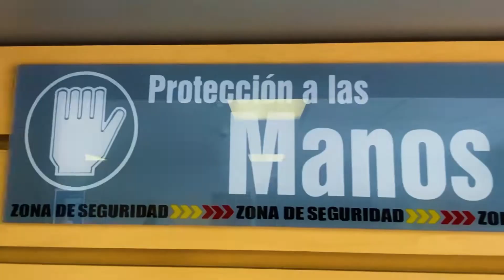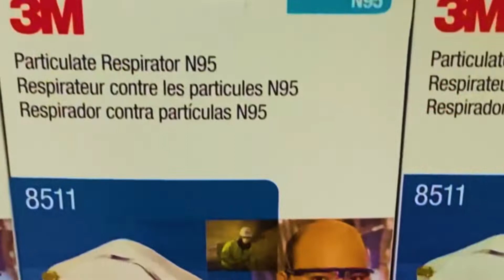Tijuana Vallen proveedora equipo industrial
Vallen proveedora
Equipo industrial
Te invitamos a que nos visites
Para cotización correo
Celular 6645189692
Catálogo

Estamos enfrente de Macroplaza sobre el bulevar insurgente
Aun lado de súper colchones